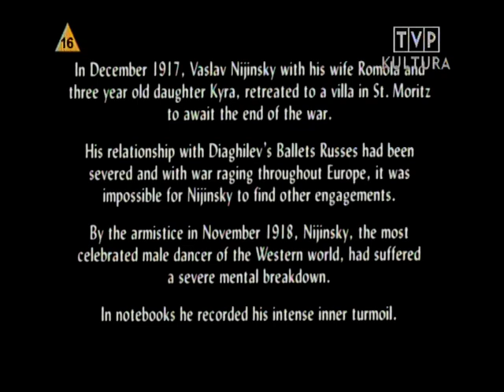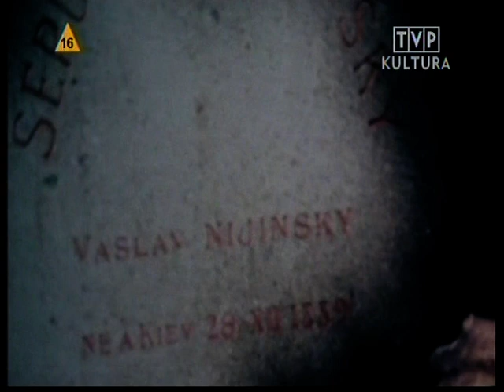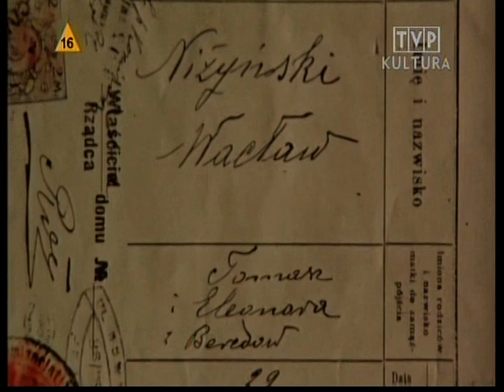VASLAV NIJINSKY-Reportaż-part 1